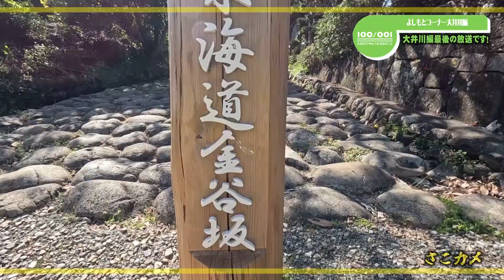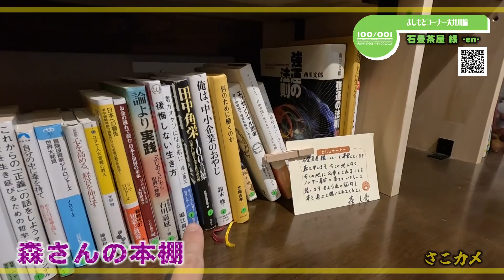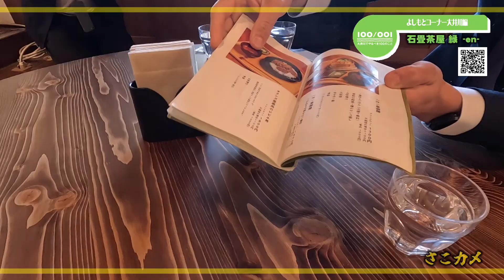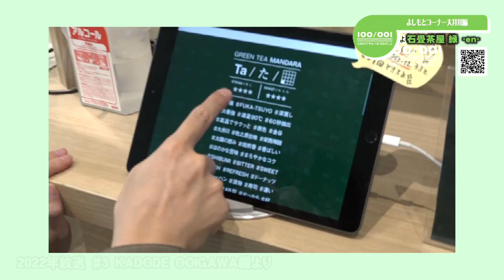【よしもとコーナー大井川編】石畳茶屋 縁 -en-【2024/3/21放送#34】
木曜よしもとコーナー大井川編「石畳茶屋 縁-en-」

トコチャンワイド人気コーナー「よしもとコーナー 大井川編」
大井川編は本日が最終回！今日は石畳茶屋 縁-en-さんにお邪魔しました。
としょコーナーにサウナにサ飯！いろいろな面で楽しめる素敵な場所です。
サウナ好きのさこリッチもほうじ茶ロウリュウに感激！！案内してくださった森さんの素敵なキャラクターや特別出演の稲葉マネージャーにも注目です。